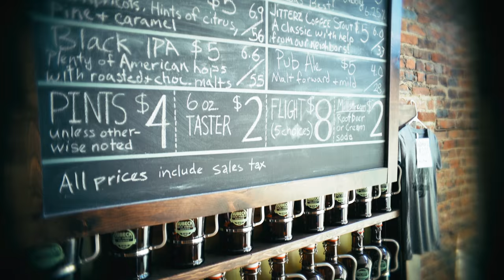Jubeck New World Brewing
Jubeck New World Brewing is a small (nano) brewery located in downtown Dubuque, Iowa.